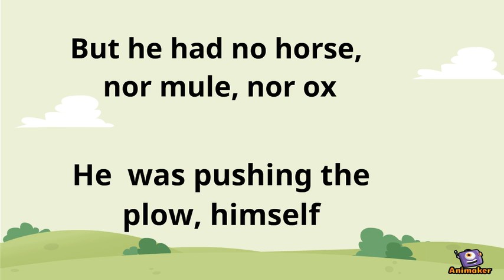The Strong Muldoon Teaser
Animated Video created using Animaker Do you want to hear the rest of this story?